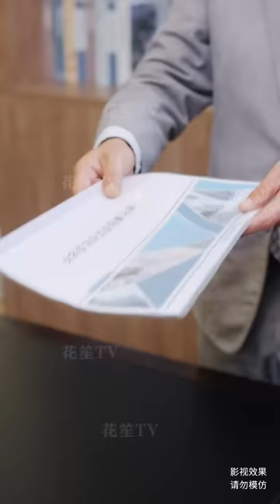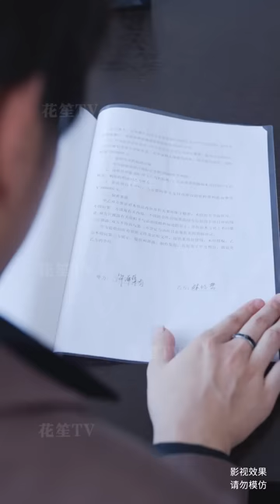【Multi Sub】[FULL |实习生是老板千金] 菜鸟实习生尽然是总裁千金？romantic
【大纲】穷苦家庭出身的林忆苦，在男友张扬的哄骗下签下了全城最热门的订单后，却被男友一脚踹开，并将功劳据为己有，势单力薄的林忆苦尝试了各种寻求公道的办法后均已失败告终，而她不知道的是，表面上贫穷的父亲，实际上是掌管整个城市经济命脉的首富，父亲得知此事以后十分生气，并决定向林忆苦坦白自己的真实实力…
【男主】演员-兰博
【女主】演员-魏佳乐